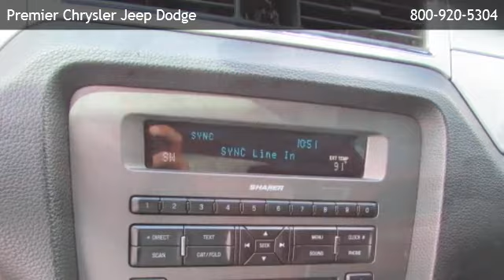2012 Ford Mustang Coupe V6 Premium - New Orleans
Premier Chrysler Jeep Dodge
 is offering a 2012 Ford Mustang Coupe V6 Premium in New Orleans, LA.

Stock Number: D678455A
Engine: 3.7L 4V Ti-VCT V6
Transmission: 6-Speed Automatic
Exterior Color: Lava Red Metallic
Interior Color: Charcoal Black
Mileage: 40572

6-speed automatic, 3.7l 4v ti-vct v6, rear wheel drive, (2) covered cupholders, (2) pwr points, (6) gauge instrument cluster, air conditioning, auto-dimming rearview mirror, bright aluminum accent dash appliques, bright aluminum pedal covers -inc: bright aluminum scuff plates, bright aluminum-accent shift knob, center dome lamp, cruise control, door trim panel inserts w/chrome speaker surrounds, driver footrest, front black floor mats, front seat-back mounted map pockets, illuminated entry, leather front bucket seats -inc: 6-way pwr driver seat, leather-wrapped tilt steering wheel w/aluminum spokes, locking center console -inc: armrest, map pocket lighting, message center, mycolor customizable interior lighting system, mykey system, pwr door locks, pwr windows w/1-touch up/down, rear split fold-down seat, rear window defroster, remote keyless entry, securilock passive anti-theft system (pats), sun visors w/illuminated vanity mirrors -inc: multi-purpose storage system, universal garage door opener, black pwr mirrors -inc: integrated blind spot mirror, complex reflector halogen headlamps, led sequential tail lamps, easy fill capless fuel filler system, pwr vented 4-wheel disc brakes, selectable effort electric pwr-assist rack & pinion steering, stainless steel dual exhaust, 4-wheel anti-lock braking system (abs), advancetrac electronic stability control (esc), driver/front passenger airbags w/occupant sensor, interior trunk release, latch (lower anchors & tethers for children) system, sos post crash alert system *activates hazard lights & sounds horn upon airbag deployment*, seat-mounted side-impact airbags for driver & front passenger w/head extensions, tire pressure monitoring system,

10 Service Rd
New Orleans,LA 70128